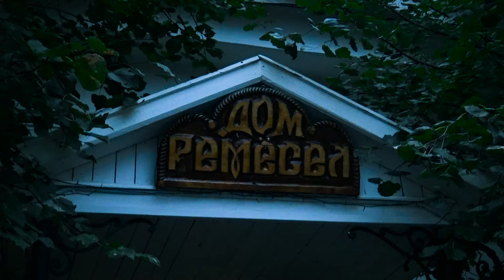Local people & culture in Myshkin | Russia travel 4K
Local people & culture in Myshkin | Russia travel 4K, The Mouseland Museum in Myshkin, Myshkin Russia tourism & vacations
At the end of the day, we stop in Mychkine, a town of 6000 inhabitants which is located after the Rybinsk reservoir on the Baltic-Volga canal. This city has developed a quality craftsmanship, in particular in pottery, forged objects, the making of Valenki which are filled boots, and in the works which result from the weaving of flax.

Myshkin is a town and the administrative center of Myshkinsky District in Yaroslavl Oblast, Russia, located on the steep left bank of the Volga. Population: 5,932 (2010 Census) 6,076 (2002 Census) 6,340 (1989 Census).

Tourism and culture
The town attracts a significant number of tourists usually arriving by river cruise ships. Myshkin retains architectural features characteristic for the 19th century Russia. It also features a number of museums. One of them is the unique Mouse Museum (the name of the town is derived from the word "мышь" (mysh) meaning mouse in Russian). There are also a Museum of Valenki (valenki being a type of Russian felt boots), an ethnographic museum, an art gallery, an open air retro car museum and more.